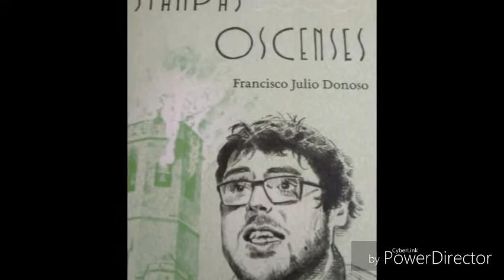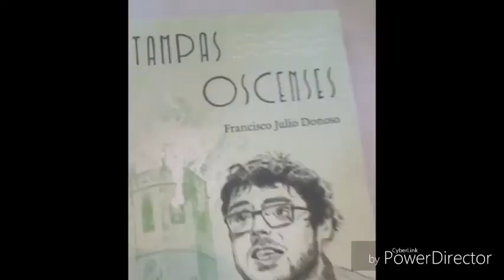Cantares pinoleros, dúo cachimbo, sulibeyos cantos de amor. F.Julio Donoso Karen Dolores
te quiero feliz cumpleaños. Amorchete lindo precioso